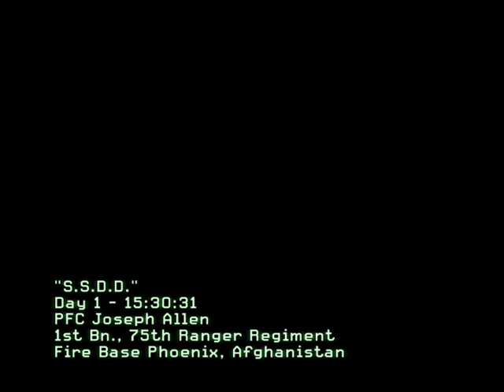Modern Warfare 2: Walkthrough 'S.S.D.D.' Act I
The first mission of Modern Warfare 2. Sorry if I didn't cover everything and, yes, I suck.